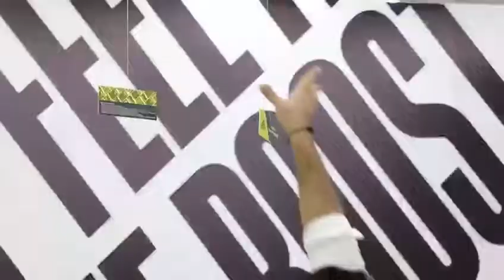Adidas - Feel The Boost Activation